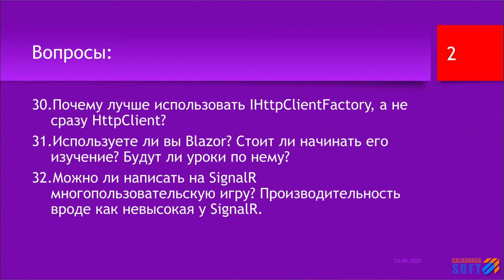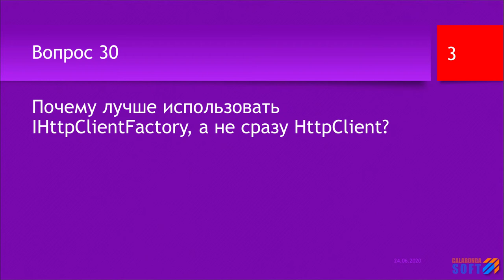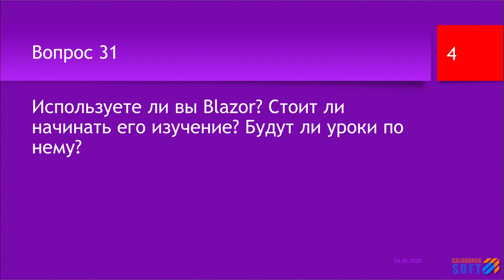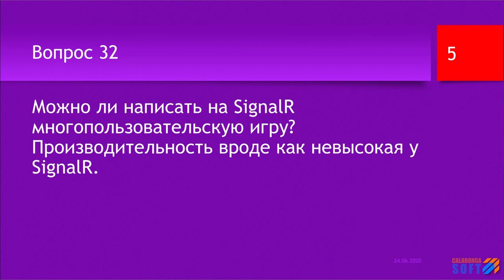FAQ 7 по программированию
ключевые моменты

В этом видео будут даны ответы на следующие вопросы:

00:09 | 30. Почему лучше использовать IHttpClientFactory, а не сразу HttpClient?
02:14 | 31. Используете ли вы Blazor? Стоит ли начинать его изучение? Будут ли уроки по нему?
04:02 | 32. Можно ли написать на SignalR многопользовательскую игру? Производительность вроде как невысокая у SignalR